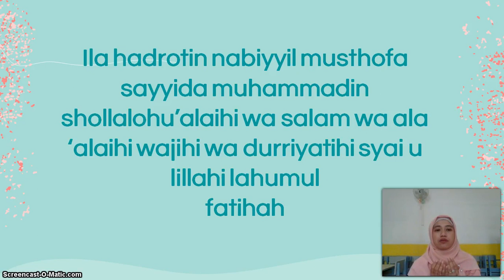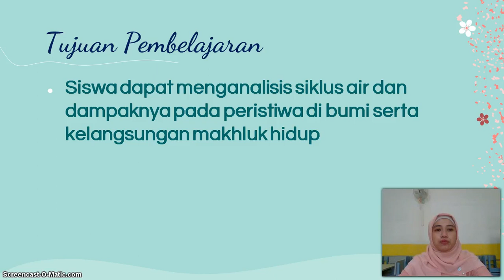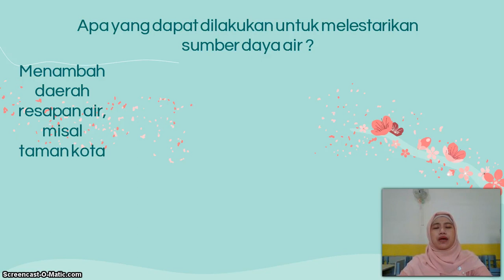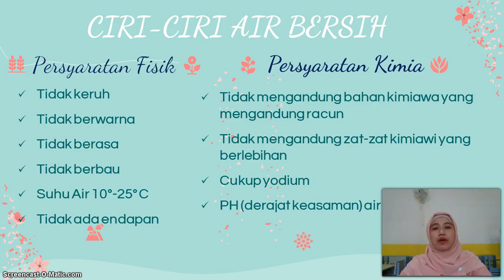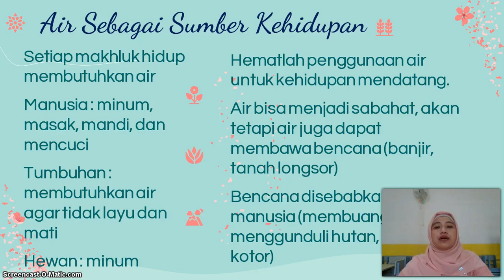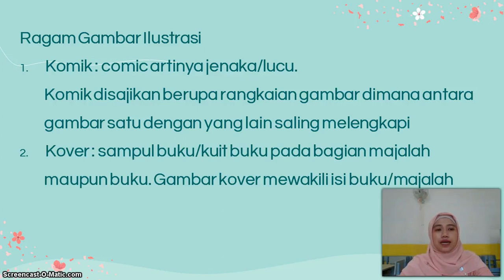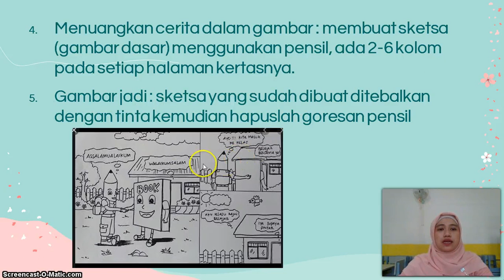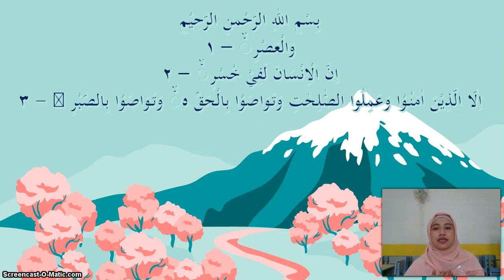BelajarbersamaSUKMA: Kelas 5 MI Islamiyah | Tema 8.3 | Perubahan Lingkungan